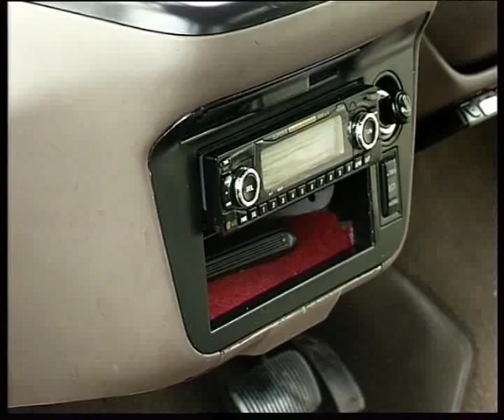Toyota Estima XR10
Алексей Челейкин - тест Toyota Estima XR10, Alexey Cheleykin - test Toyota Estima XR10